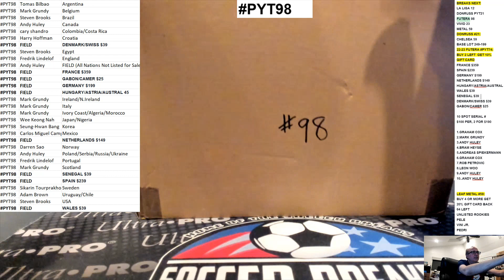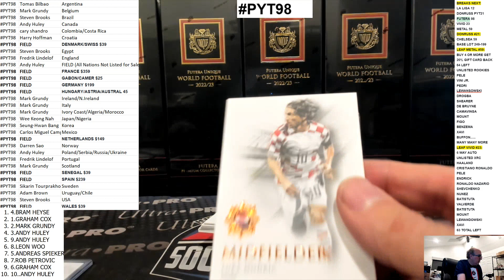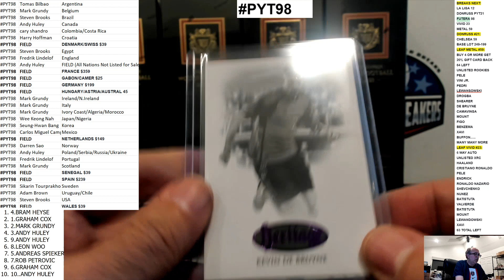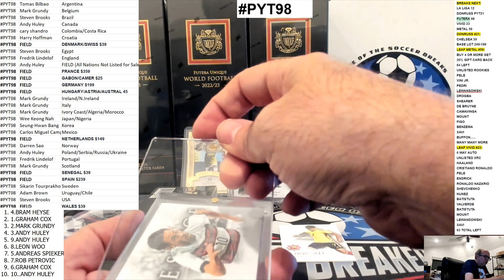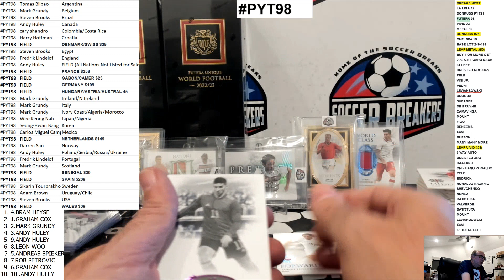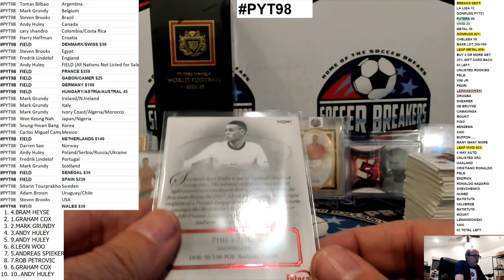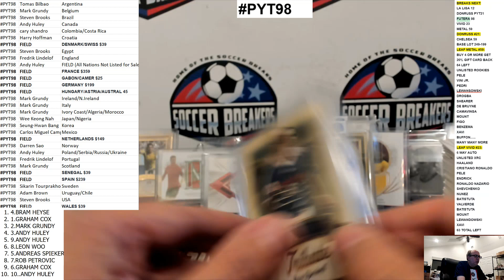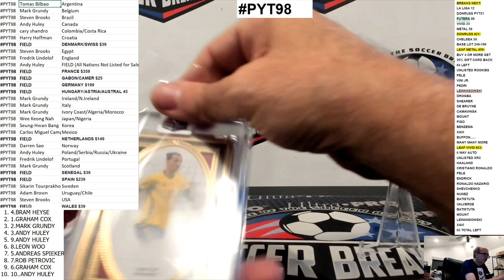2022-23 FUTERA WORLD FOOTBALL UNIQUE 6 BOX PICK YOUR TEAM PYT CASE BREAK PYT98 (SOCCER BREAKERS FC)